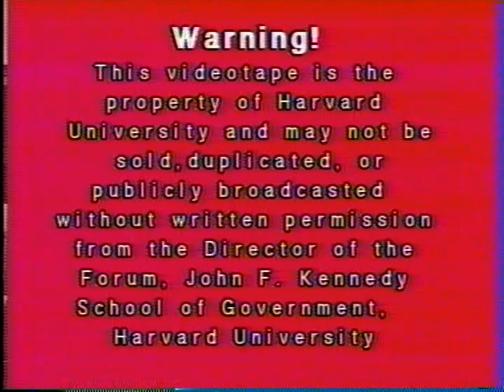Dr. Jorge Castaneda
Date: Friday, May 04, 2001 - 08:00PM